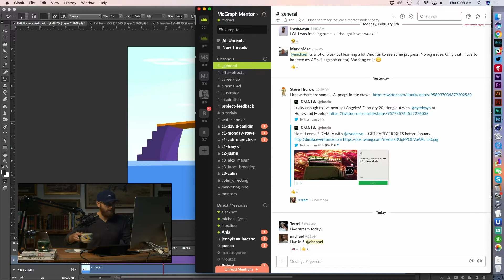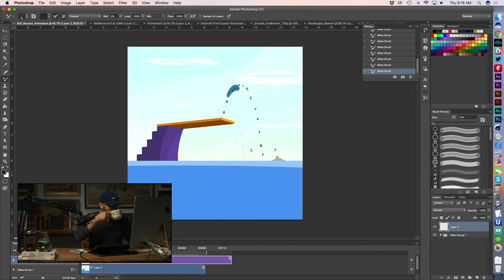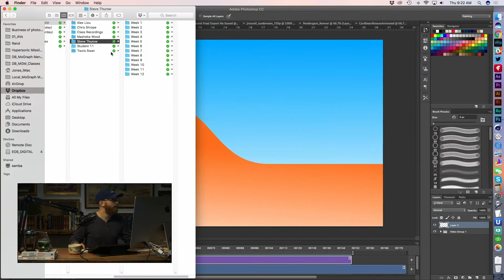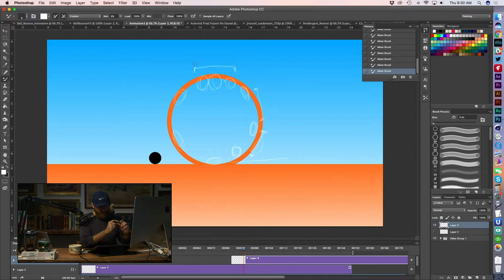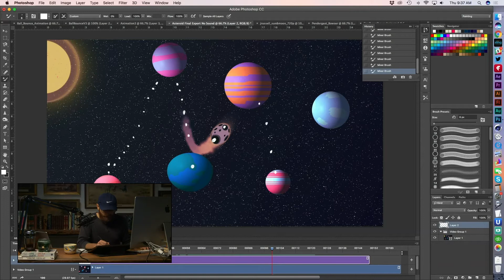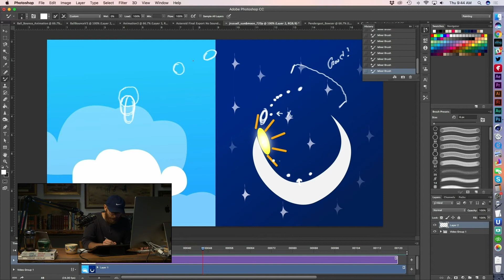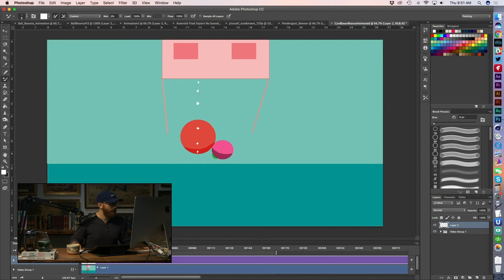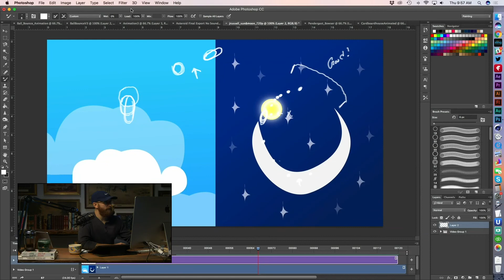Animation Critique : Frame by Frame Projects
Recording of Live Stream (Feb 8th, 2018)

Critique starts at 6:50

Week 3 of our Spring 2018 Semester, looking at Frame by Frame animation projects from class 1 students.